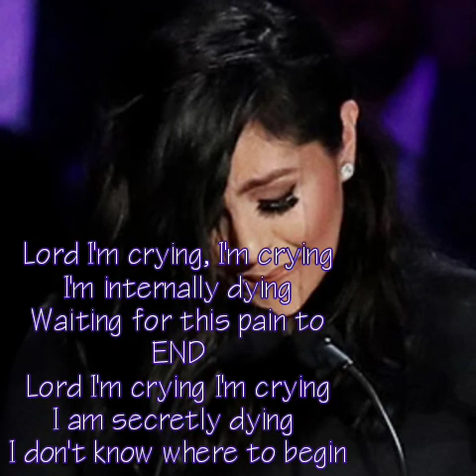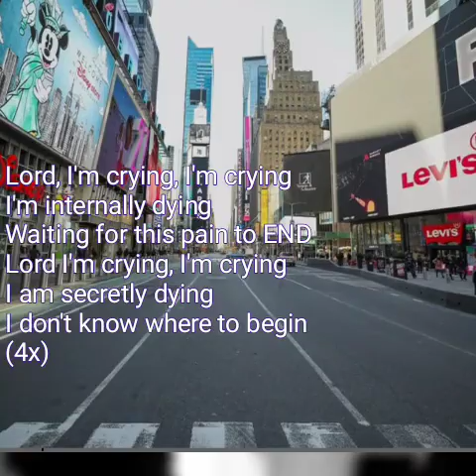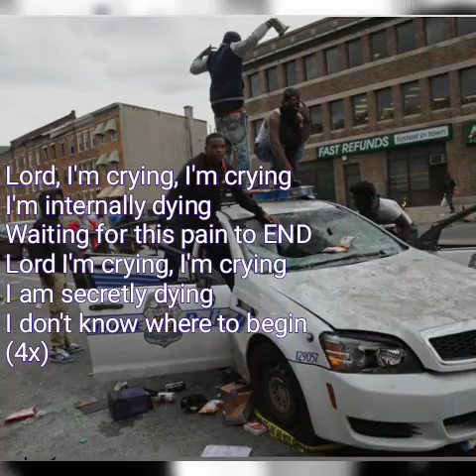Internal Death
Singer/Songwriter: Ulanday Toms
Production: Mario Santilli